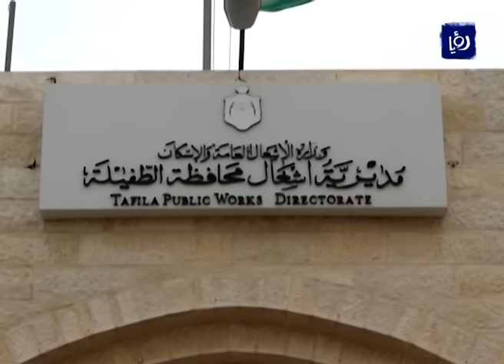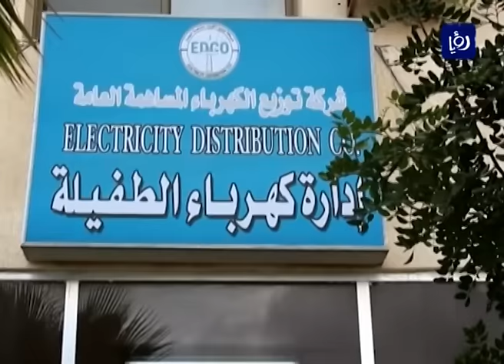المؤسسات الخدمية تنفذ خطة لمواجهة ظروف فصل الشتاء - (27-11-2016)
انهت المؤسساتُ الخدميةُ في محافظةِ الطفيلة استعداداتِها لمواجهةِ فصلِ الشتاء، من خلال خطةٍ تضمنُ استمرارَ الحياةِ أثناءَ تساقطِ الأمطار والثلوج، والعملِ على إدامتِها وضمانِ تقديمِ الخدماتِ للمواطنين في كافةِ الظروف الطارئة

تقرير : عبد المهدي العواجين